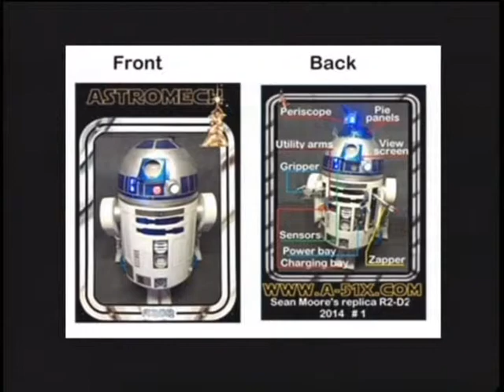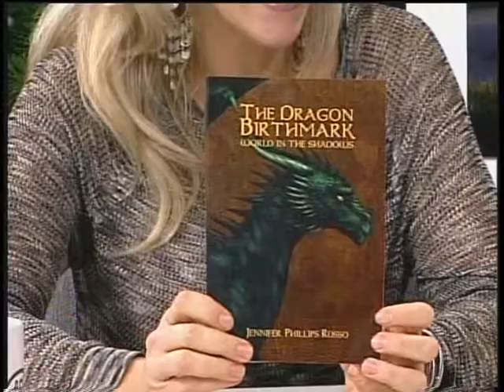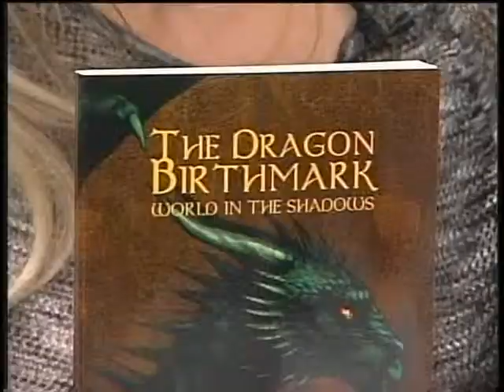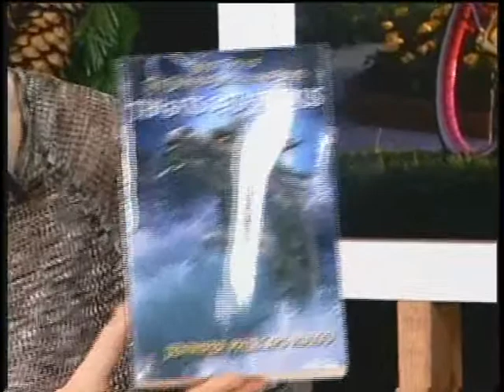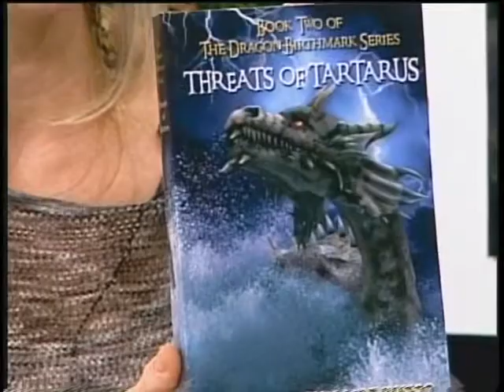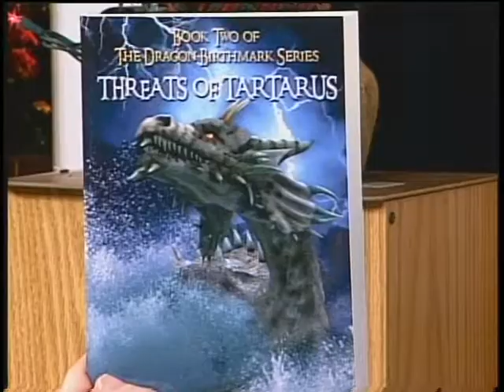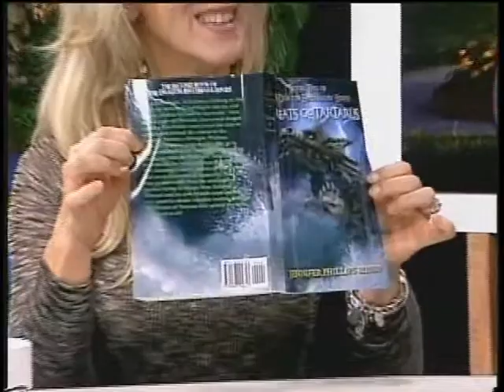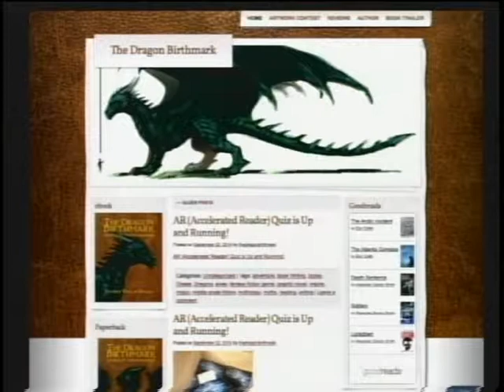Chautauqua Sunrise with Doc Hamels, Week of December 5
Guest: Jennifer Phillips Russo
Discussion: Children's Author